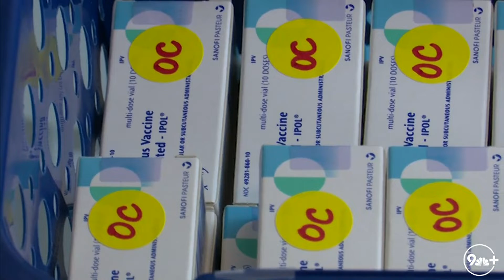Doctor discusses reemergence of polio, disease that hadn't been seen in US for a decade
The virus that causes polio has been found in New York City’s wastewater in another sign that the disease, which hadn’t been seen in the U.S. in a decade, is quietly spreading among unvaccinated people, health officials said last week.

The presence of the poliovirus in the city's wastewater suggests likely local circulation of the virus, health authorities from the city, New York state and the federal government said.

The announcement about the discovery of the polio virus in New York City comes shortly after British health authorities reported finding evidence the virus has spread in London but found no cases in people. Children ages 1-9 in London were made eligible for booster doses of a polio vaccine Wednesday.

9NEWS (KUSA) is located in Denver, Colorado.